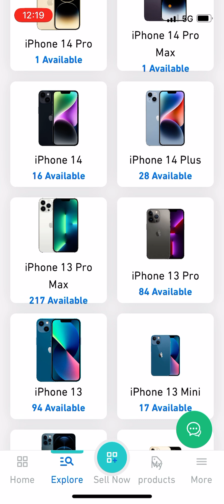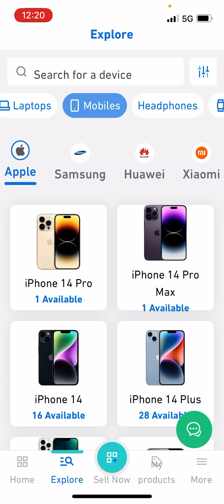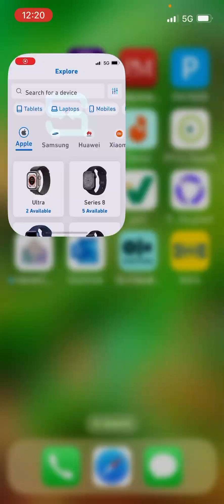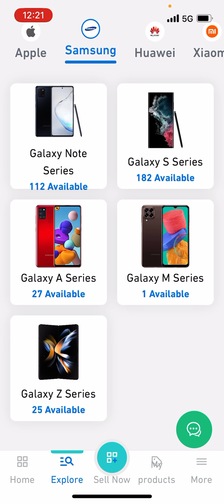Best App Secondhand mobile buy 4 month installment Tabby with soum tabby soum saudiarabia ￼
Best App Secondhand mobile buy 4 month installment Tabby with soum

Noon. Com se loan installment par Saman kaise khreede | how purchase emi items for noon. Com
27.8%
Saudi me Online Shopping Kaise Karen | Noon Online Shopping
4.7%
Noon. Com se loan aur installment par saman ab aise milega | how to buy item loan and installment
3.6%
Noon.Com Se Loan Installment Par Saman Kaisela Ramadan 2022 Me/ How Purchase EMI Items For Noon Com
2.6%
How to buy anything from amazon on installment with
And please follow other social media Thanks